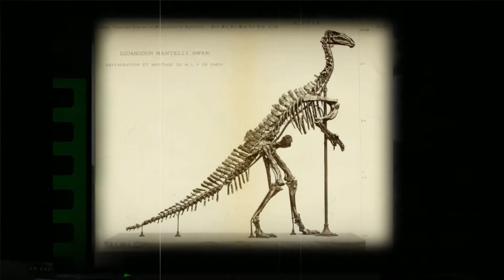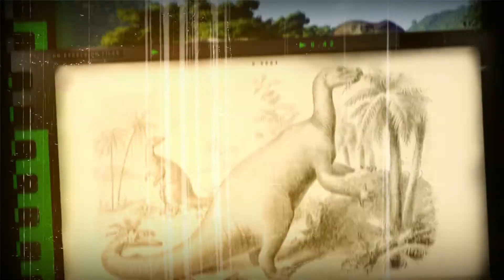Iguanodon - Dinosaurios.wiki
El Iguanodonte, cuyo nombre significa diente de iguana, vivió a principios del periodo Cretácico hace unos 125 millones de años. Fue descubierto en Inglaterra en el año 1822 por el geólogo inglés Gideon Mantell y el segundo dinosaurio en recibir un nombre formal (en 1825), ya que el primero fue Megalosaurus (en 1824).

Se trataba de un dinosaurio herbívoro que pesaba alrededor de 3 toneladas y alcanzaba unos 10 metros de longitud. Junto con Tyrannosaurus rex y el Estegosaurus, el iguanodonte fue uno de los tres dinosaurios que inspiraron la aparición de Godzilla.

Iguanodon es uno de los dinosaurios emblemáticos del registro europeo, ya que no solo es uno de los primeros dinosaurios descubiertos, sino que además es uno de los dinosaurios más abundantemente y mejor representados en multitud de yacimientos.

Actualmente se sabe que debió de ser uno de los herbívoros con mayor éxito de la era mesozoica, extendiéndose por todo el mundo durante 10 millones de años.

Puedes apoyar el canal con una donación:

➜  Donaciones Bitcoin: bc1q275038pyju2fzk7pjy2ektwqplwtzttcyz3fy0